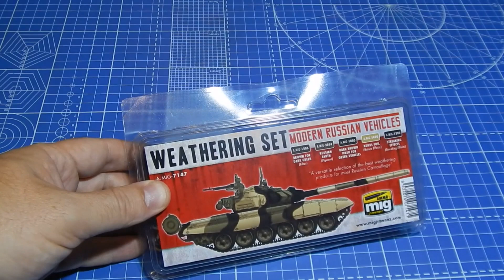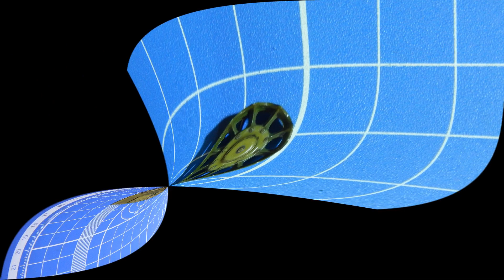Четвертая часть сборки модели тягача "АТ-Т" фирмы "Trumpeter" в 1/35 масштабе.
Четвертая часть сборки масштабной модели фирмы "Trumpeter": AT-T Artillery Prime Mover в 1/35 масштабе.

Автор и ведущий: Александр Киселев.